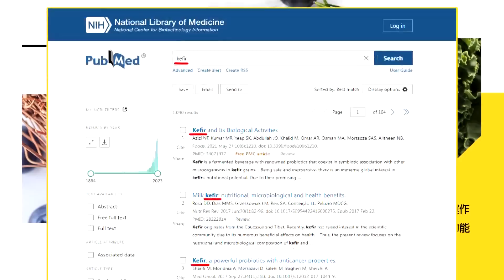【頭條開講】習近平外交出擊! 王毅再次"披掛上陣"向金磚、日韓喊話! 陸外交界"尋秦記" 發言人:讓我們拭目以待!@頭條開講HeadlinesTalk 20230724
【LIVE頭條開講】習近平外交主動出擊! 中美持續休克 拜登多點突破增加護欄! 美澳兵推""送頭"" 護身軍刀""圍中""示意開戰! 韓國嗆""投毒""逼踹共!20230724完整版@HeadlinesTalk

請鎖定《頭條開講》YouTube頻道/每週一至週五20:00-22:00